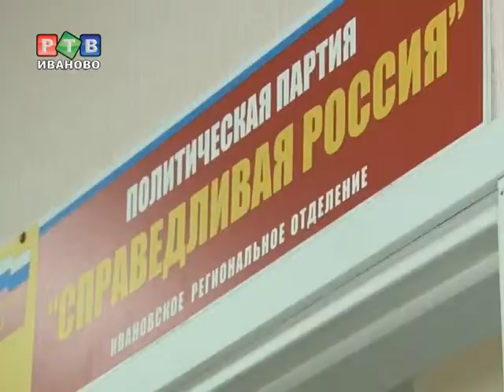Справедливороссов в Ильинское не пустили